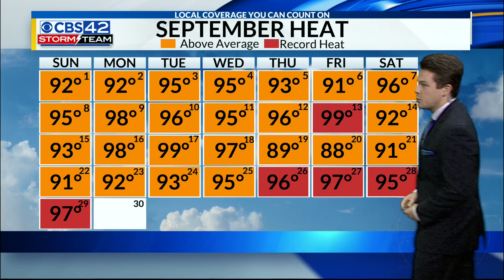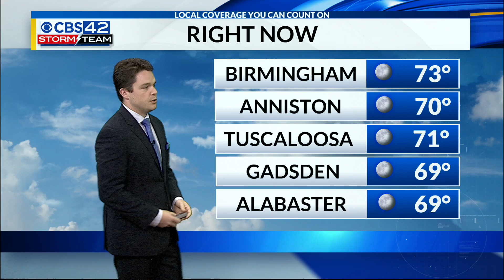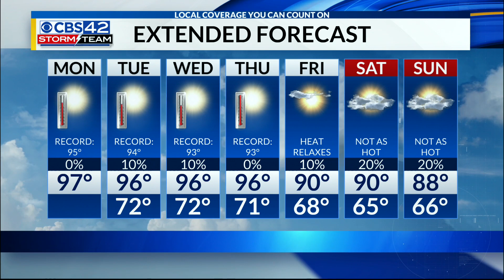9/30/19 Monday Morning Forecast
9/30/19 Monday Morning Forecast